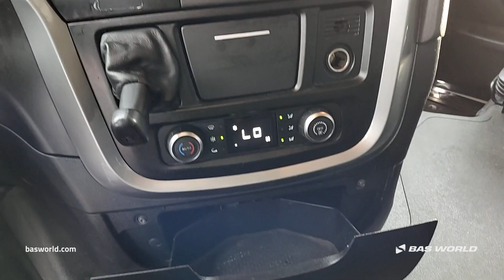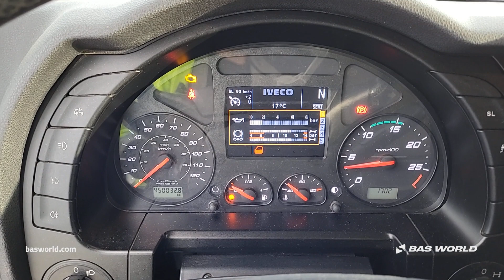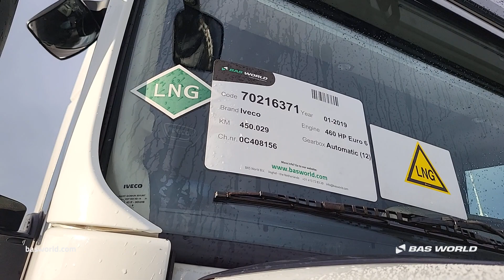70216371 Iveco Stralis